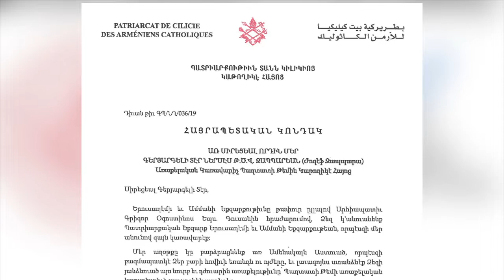IV Station of the Via Dolorosa: enthronement of the Patriarchal Exarch of the Armenian Catholic C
Joseph Zabbara, the Patriarchal Exarch of Jerusalem and Amman, was enthroned in Jerusalem on June 17 at the IV Station of the Via Dolorosa.